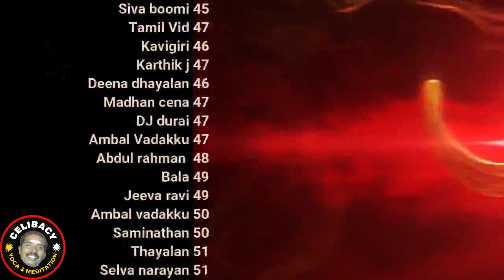How to get Good sound sleep using Muthirai Padhithal